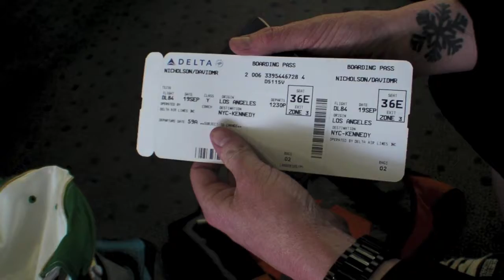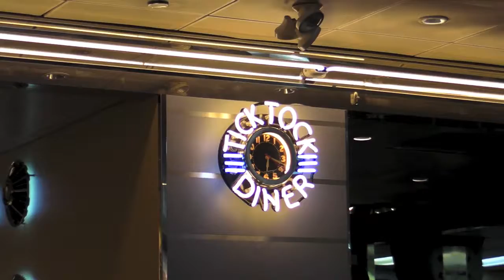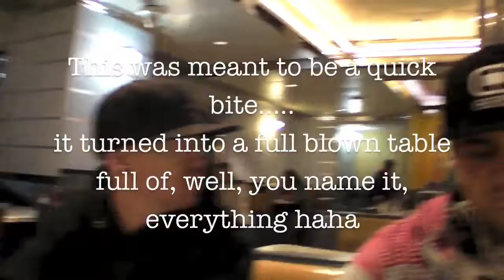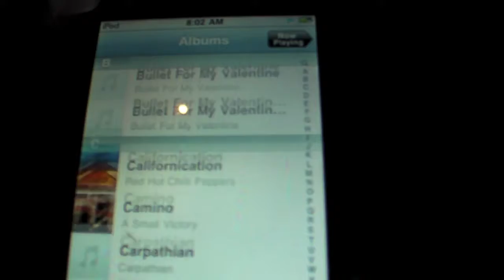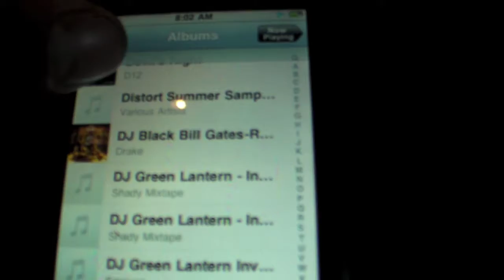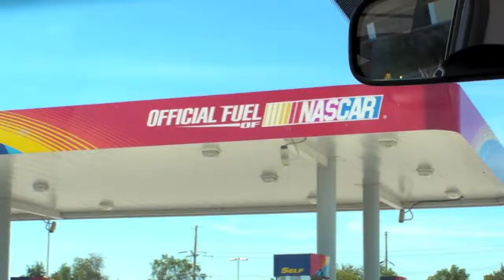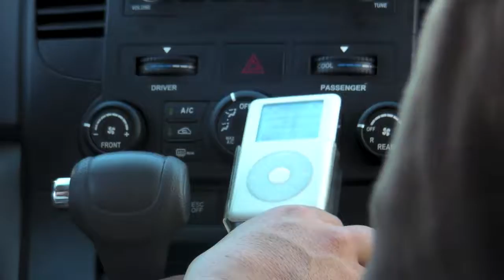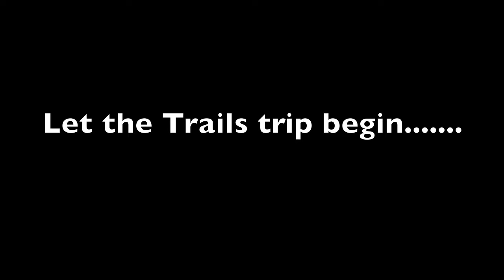Stateside Part 1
2009 Radicalness